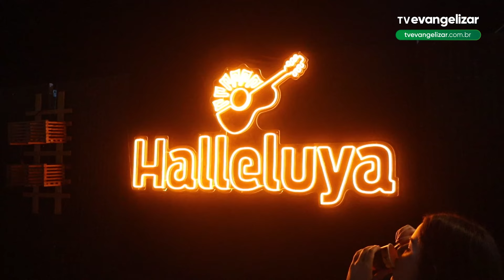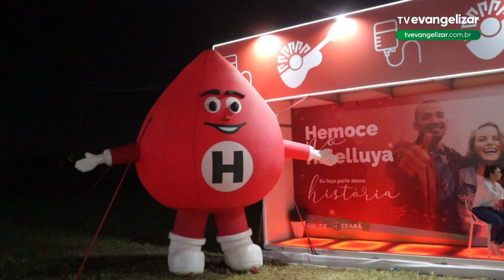Festival Halelluya 2024 é um dos maiores eventos religiosos do Brasil reunindo 1 milhão de fiéis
JOR24VT3197FESTIVALHALELLUYA